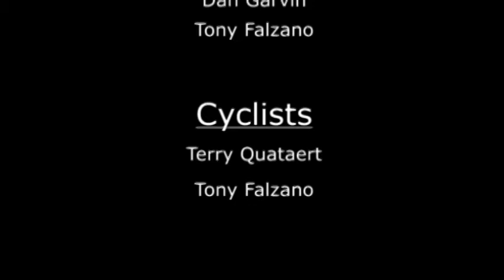DREAMS OF THE JOURNEY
Escape your routine and travel with this instrumental composition on a dream  journey to a place of peace, healing and hope. “Dreams of the Journey”, with its deep, rich tones layered in atmospheric spacing, will relax you before returning you home refreshed and rejuvenated.
Bon voyage!